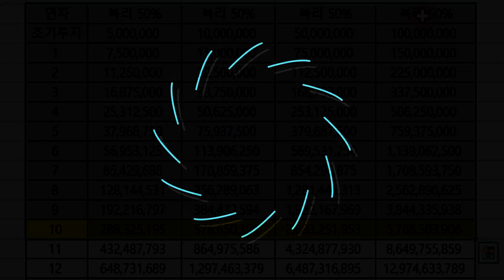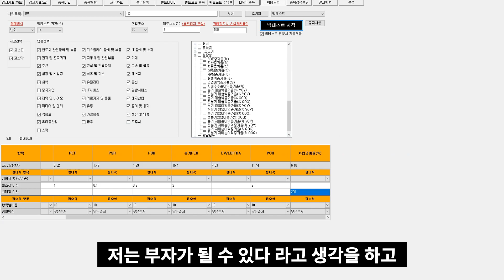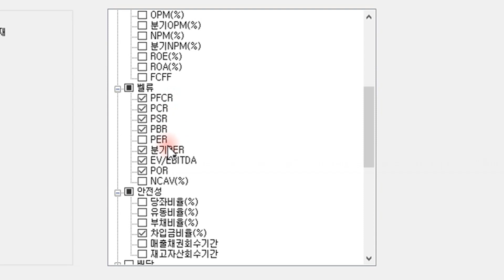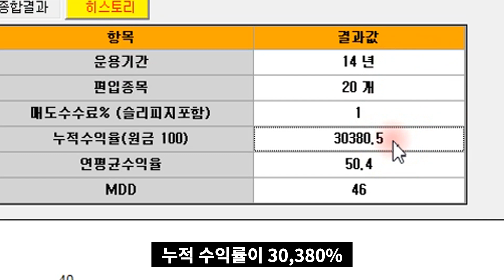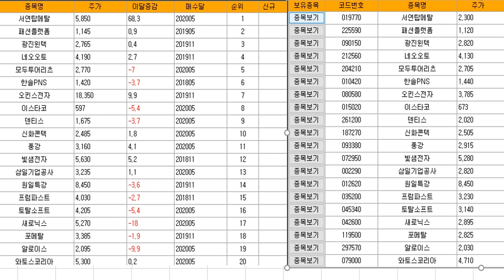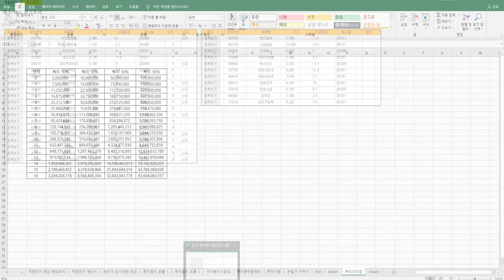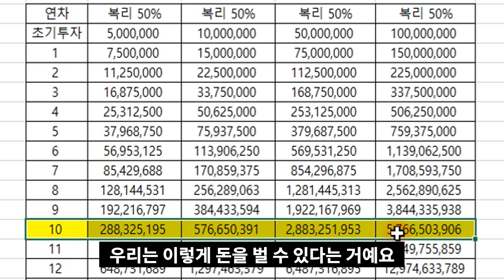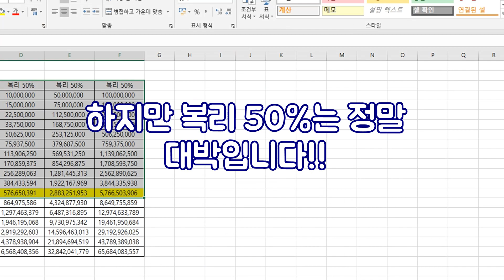복리 50%, 누적수익률 30,000% 마법과 같은 종목선정 및 소액주식투자방법 공유, 퀀트킹 백테스트로 검증까지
5년간 자산 7배, 10년간 자산 57배 증가하는 소액으로 해야 효과가 좋은,
자본금이 적은 회사원, 직장인, 주부, 대학생, 청소년을 위한 투자방법을 공유합니다.
PER, PCR, PBR, PSR, POR, PFCR, EV/EBITDA의 밸류지표와
시가총액 하위 10%에 투자, 퀀트킹으로 종목선정발굴을 함께 해보는
주식초보강의